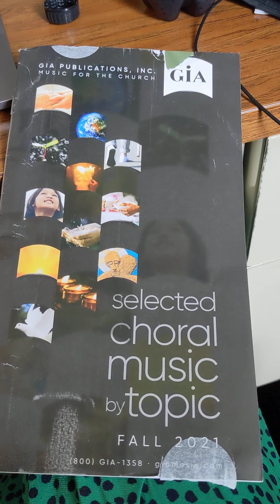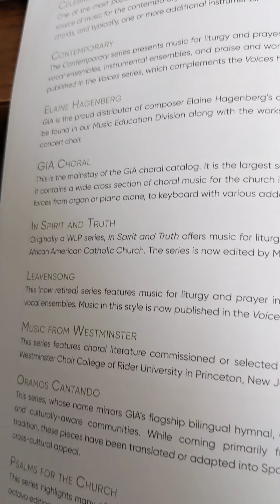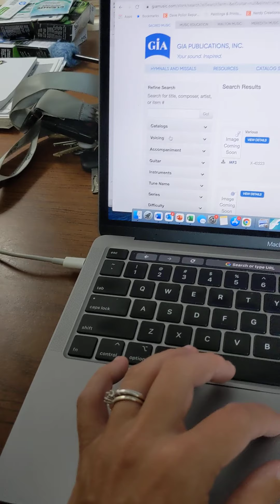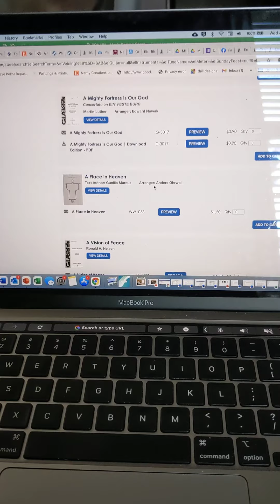Repertoire Odds and Ends 1